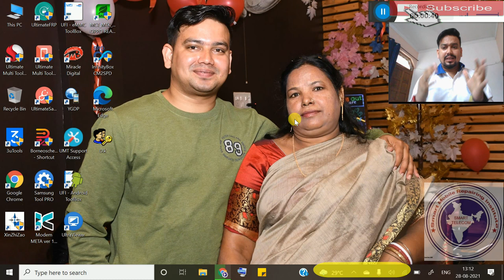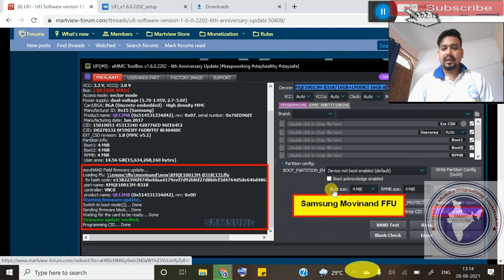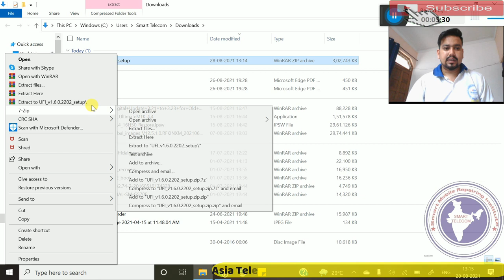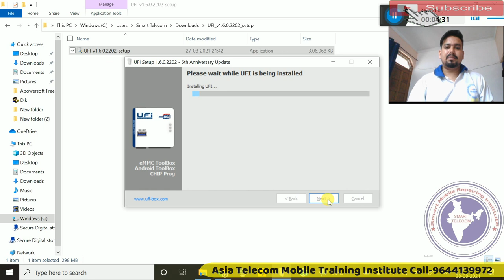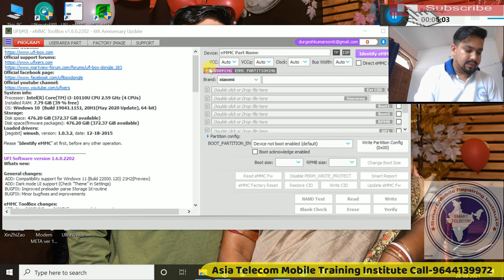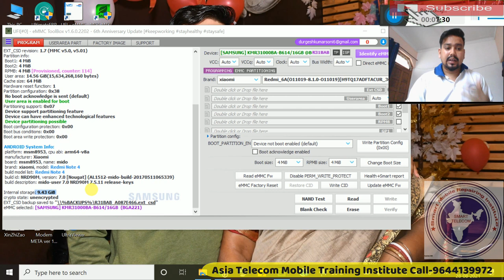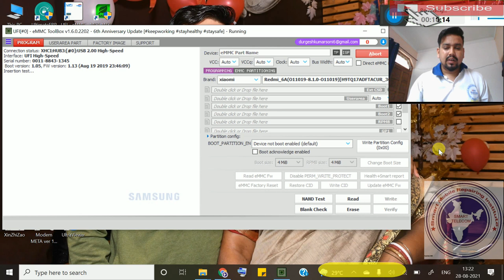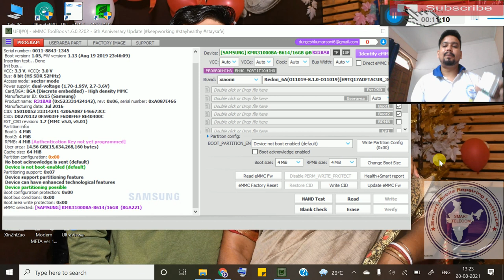UFI Box New Update RPMB Counter Clean | UFI BOX Samsung EMMC Repair Error FIX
UFI BOX Samsung EMMC Repair Error FIX | UFI Box New Update RPMB Counter Clean

• Ufi Box New Update RPMB Clean
• ufi box samsung emmc rpmb clean
• ufi box rpmb update, ufi box ufs chip new update
• UFI BOX Samsung EMMC Repair
• Ufi Box New Update

AsiaTelecom
Software_Training
Emmc/EMCP/UFS_Training
Hardware_Chip_Level_Training

➡ Specialty
• 12 Hour Full Day Practical Classes
➡ Daily Class Timing Total- (8AM to 8PM )
• 8AM -11AM Particle Class Hand-skill
12PM to 5PM Theory Class
5:30PM to 8PM Particle Class - Tracing Fault finding

📲 Book
➡Advance Mobile Flashing Software Book buy Link (Hindi/English)